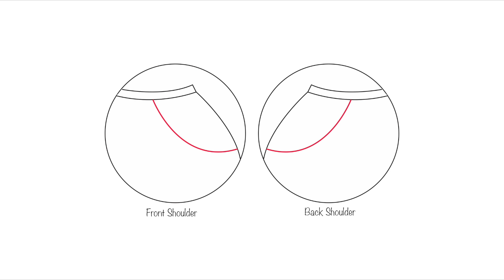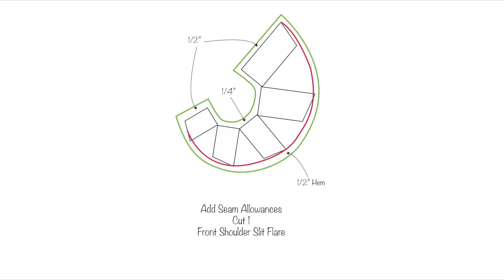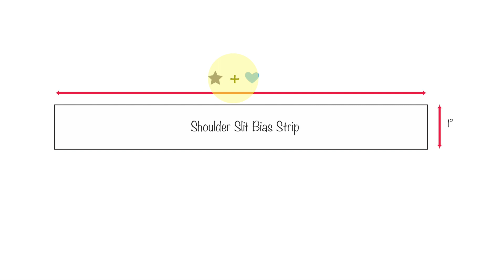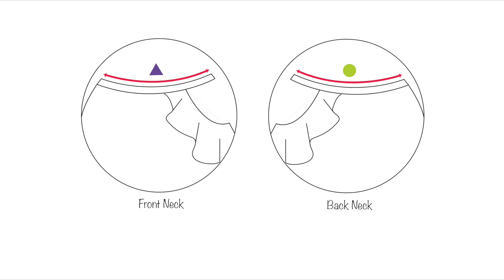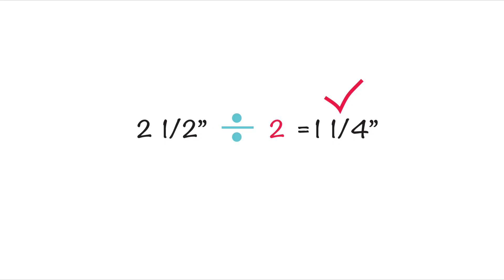DIY Old Shirt to New Ruffle Asymmetrical Shirt (ft.Coolirpa) | Qformation EP.8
◐ MATERIALS ◑

＋ old shirt/blouse
＋ 1/2 yard of similar fabric (stiff cotton)

◐ ON US ◑

＋ Makeup
＼ Qwon’s pink lipstick
＼ Qjin’s lipstick

◐ PRODUCTION ◑